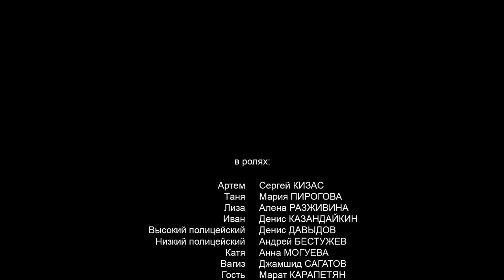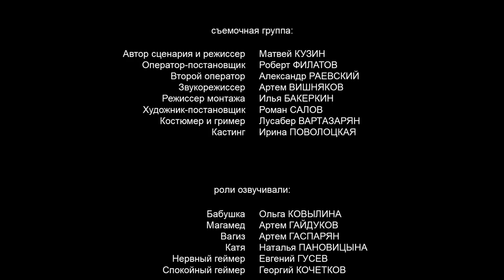Comfort Zone | Зона Комфорта - короткометражный фильм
Геймер Артём беззаботно проводит свою жизнь в компьютерных играх, как внезапно в реальности начинают происходить невероятные события. В его личное пространство врываются неожиданные гости, и он попадает в ситуацию, которая вынуждает его выбраться из зоны комфорта.
Съёмочная группа:
Автор сценария и режиссёр: Матвей Кузин
Оператор-постановщик: Роберт Филатов
Второй оператор: Александр Раевский
Композитор и звукорежиссёр: Артём Вишняков
Режиссёр монтажа: Илья Бакеркин
Художник-постановщик: Роман Салов

В ролях:
Артём: Сергей Кизас
Таня: Мария Пирогова
Лиза: Алёна Разживина
Иван: Денис Казандайкин
Высокий полицейский: Денис Давыдов
Низкий полицейский: Андрей Бестужев
Катя: Анна Могуева
Вагиз: Джамшид Сагатов
Гость: Марат Карапетян
Гостья: Даша Курцева

Роли озвучивали:
Бабушка: заслуженная артистка России Ольга Ковылина
Магамед: Артём Гайдуков
Вагиз: Армен Гаспарян
Катя: Наталья Пановицына
Нервный геймер: Евгений Гусев
Спокойный геймер: Георгий Кочетков

Kuzin Production, M2F Production
Москва, 2014 год
Gamer Artem carelessly spends his life in computer games, when suddenly in reality incredible events begin to occur. Unexpected guests burst into his personal space, and he finds himself in a situation that forces him to get out of his comfort zone.
Camera crew:
Screenwriter and director: Matvey Kuzin
Director of Photography: Robert Filatov
The second operator: Alexander Raevsky
Composer and sound engineer: Artem Vishnyakov
Director of editing: Ilya Bakerkin
Set Designer: Roman Salov

Cast:
Artyom: Sergey Kizas
Tanya: Maria Pirogova
Lisa: Alena Razzhivina
Ivan: Denis Kazandaykin
High cop: Denis Davydov
Low cop: Andrey Bestuzhev
Katya: Anna Mogueva
Vagiz: Jamshud Sagatov
Guest: Marat Karapetyan
Guest: Dasha Kurtseva

My Music